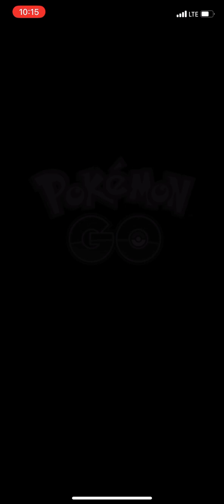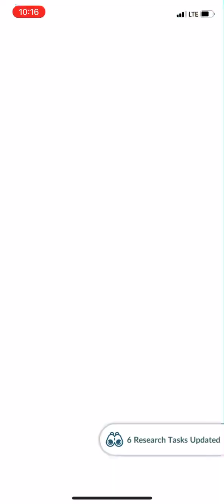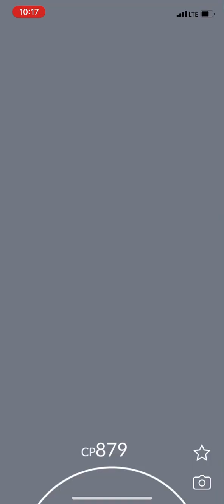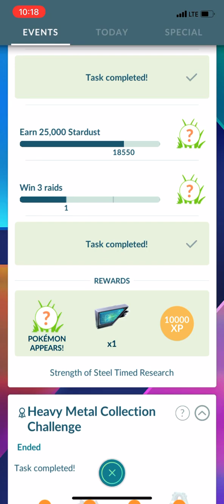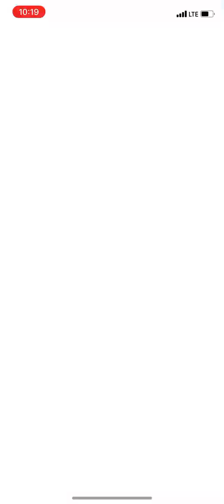Playing Pokémon go in a small downtown